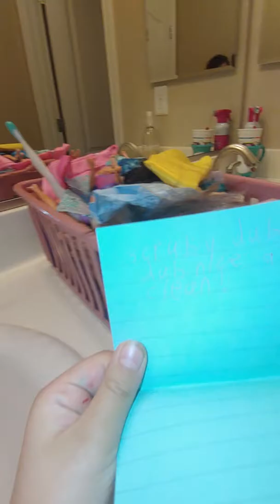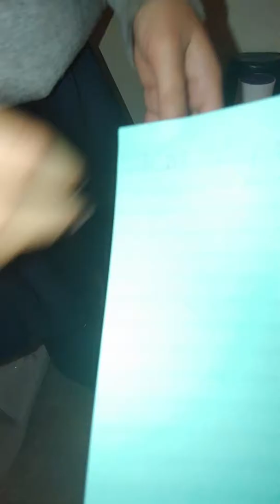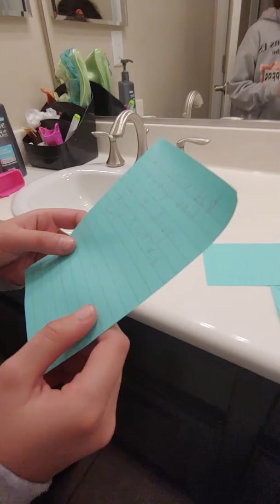Traped In The Suplie Room